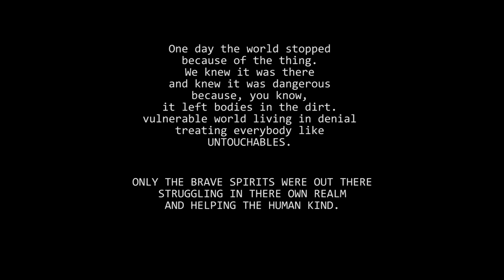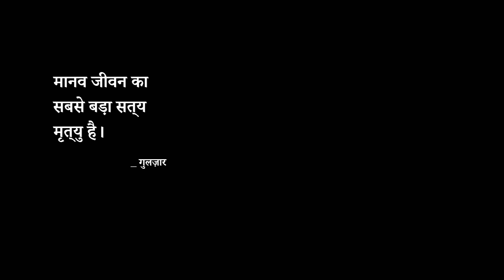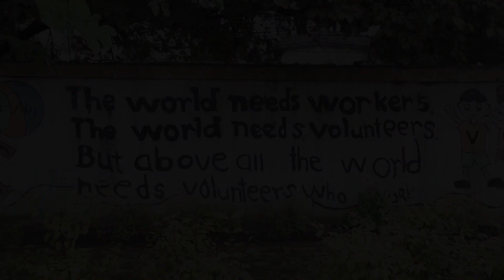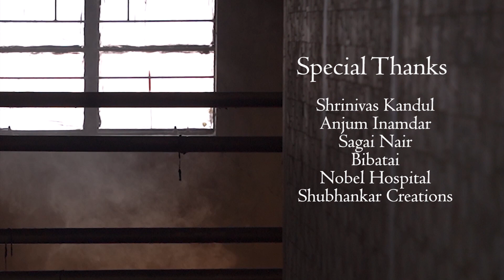THE REALM OF BEWILDERED SPIRITS - Documentary